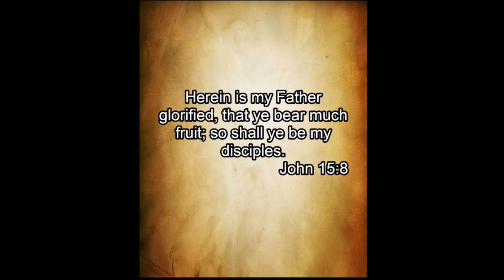4/4/18 Wed PM The Fruit Of The Spirit The Orange Of Peace